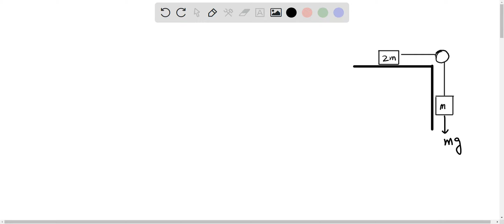An object with mass m hangs on a light cord. The cord is connected to a block of mass 2m lying on a…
An object with mass m hangs on a light cord. The cord is connected to a block of mass 2m lying on a frictionless, horizontal table. The cord runs over a massless pulley. The object is kept still before it is released. What is the speed of the object when it has fallen a vertical distance h?